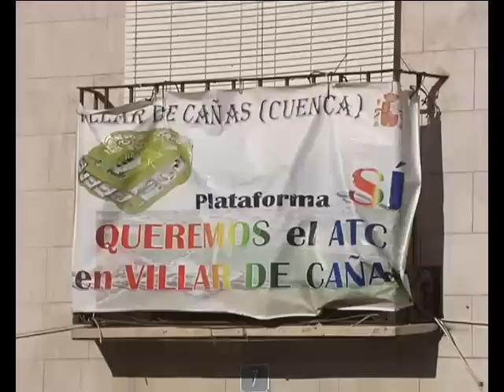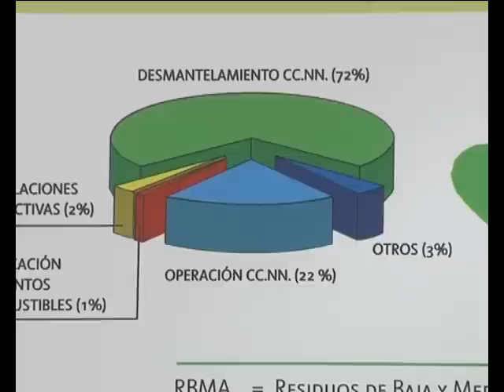Crónica Villar de Cañas